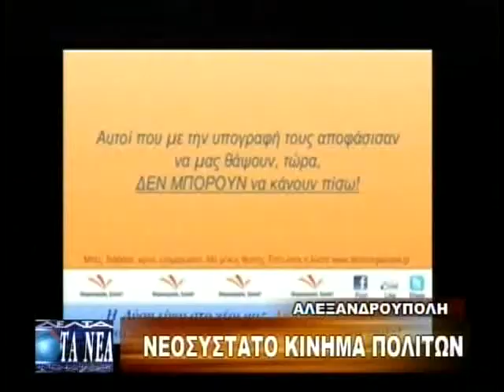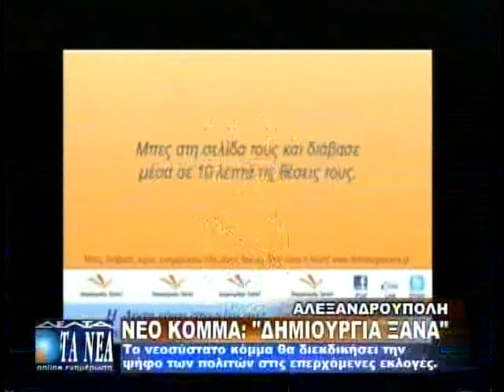ΝΕΟ ΚΟΜΜΑ: "ΔΗΜΙΟΥΡΓΙΑ ΞΑΝΑ"